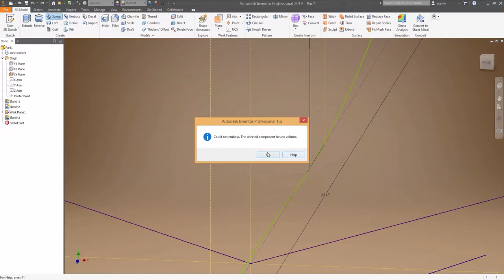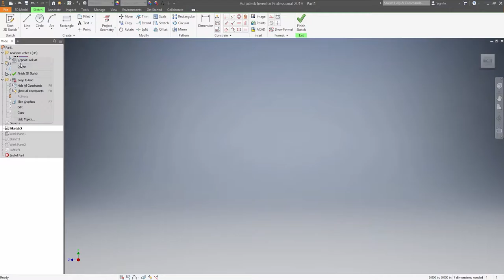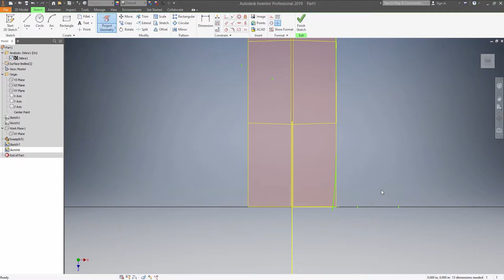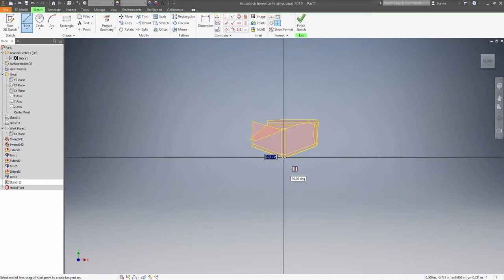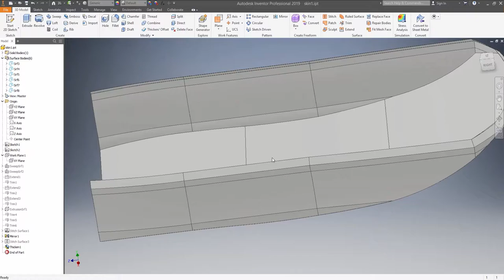3D modeling a 23' wake boat from scratch | Part1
Haven't uploaded any modeling videos in a while so here's something off the hip tonight. I'll start a series on this and see where it goes.

Music is by Stick Figure "Fire on the Horizon" (LabRat Remix)